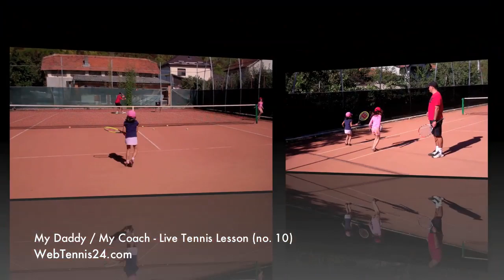My Daddy / My Coach - Kids Tennis Lesson # 10 (Intro) - Tornado on the Court!! 🌪️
This is a preview of the My Daddy / My Coach lesson #10. During the warmup, a small dust tornado came on the court creating excitement with the kids.